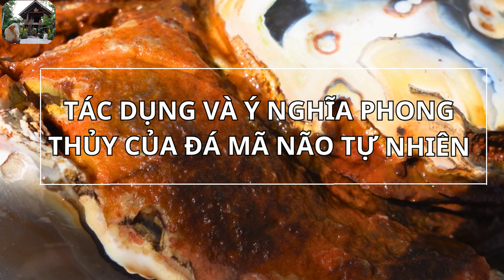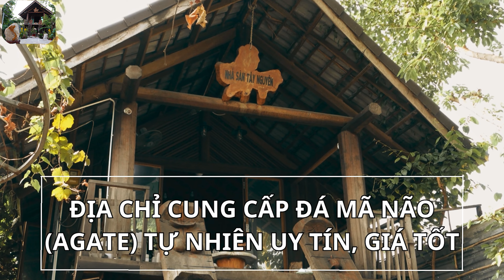Đá Mã Não và những Bí Ẩn còn chưa biết ?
Bạn có đang tò mò về viên đá mã não huyền bí?
-Video này sẽ đưa bạn khám phá những bí ẩn về đá mã não mà bạn chưa từng biết:
-Đá mã não là một trong số các loại đá quý do thiên nhiên tạo nên. Với dòng năng lượng được chắt lọc hàng triệu năm
-Đá mã não có tên khoa học là Agate, chúng được biết đến là biến thể của thạch anh.
-đá mã não được xem là viên đá có nhiều màu sắc cực kỳ đa dạng nhờ vào đường vân đa dạng từ màu trắng, đen, xanh, vàng, đỏ, nâu
-đá mã não (agate) được cho là có khả năng hấp thụ và chuyển hóa những tia năng lượng xấu thành năng lượng tốt
-trong nền y học nhờ vào khả năng hỗ trợ tăng cường sức khỏe tim mạch, tăng khả năng miễn dịch. Làm giảm stress, cải thiện chất lượng giấc ngủ.
-đá mã não được sử dụng để chế tác thành các vật phẩm phong thủy trang trí
-Nhà Sàn Tây Nguyên là một trong những thương hiệu hoạt động hơn 7 năm trong lĩnh vực đá quý phong thủy. Nơi đây chuyên cung cấp các loại đá bán quý như thạch anh, canxedon, gỗ hóa thạch và mã não,… được lấy từ vùng Tây Nguyên Việt Nam, hoàn toàn là đá thiên nhiên 100%.
-Hãy cùng Nhà Sàn Tây Nguyên khám phá thế giới huyền bí của đá mã não!
- Google Maps (Nhà Sàn Tây Nguyên)